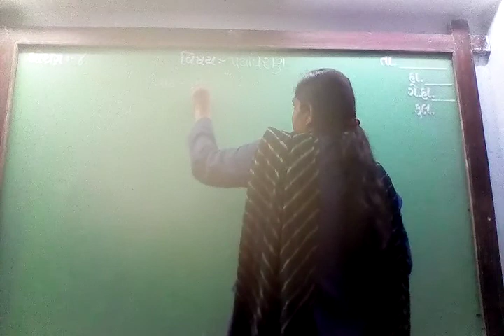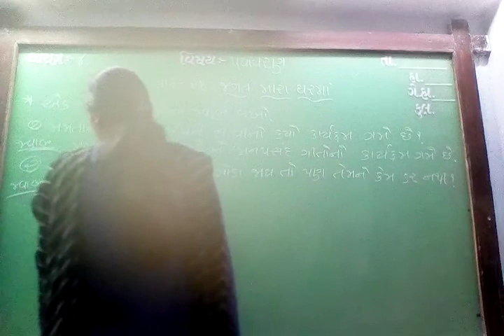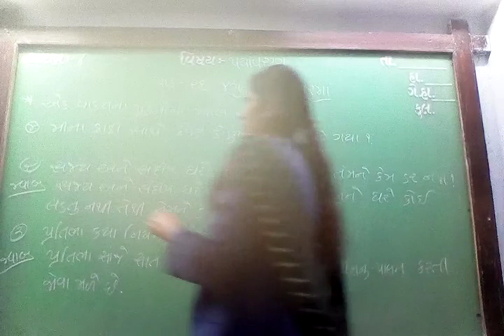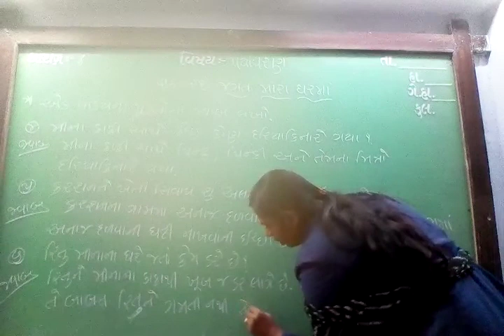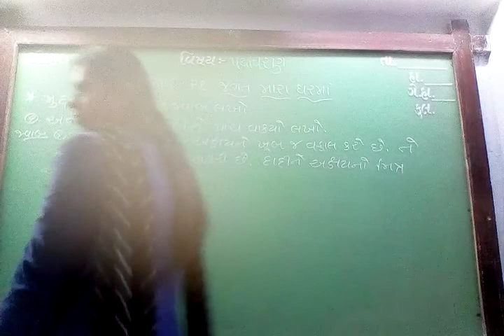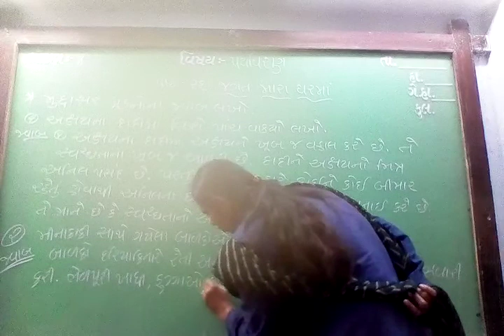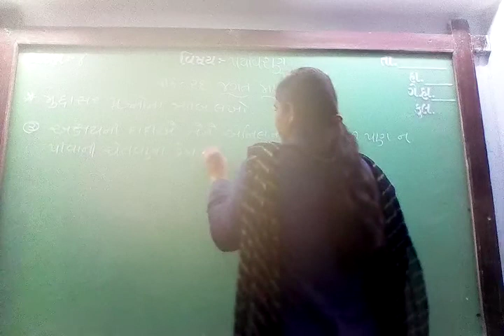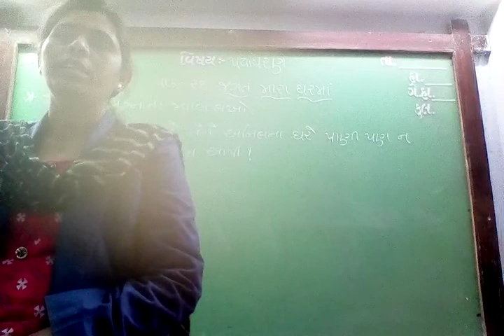GUJ MED STD 4 SUB ENV CH 21 P 3